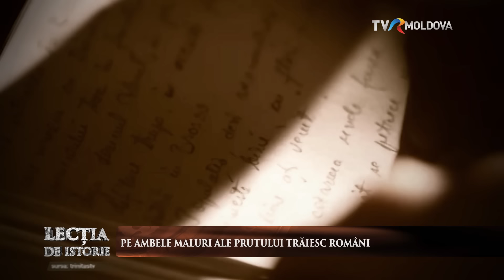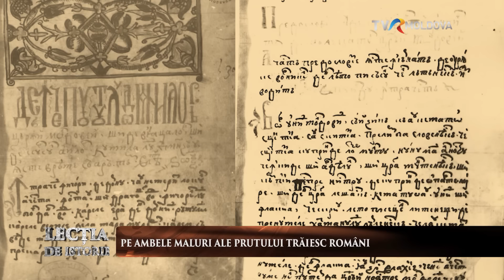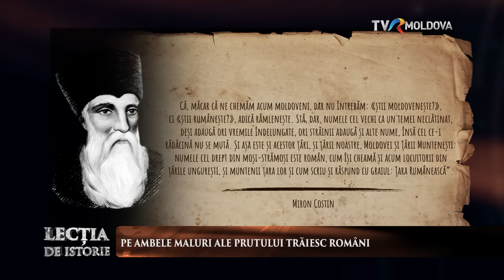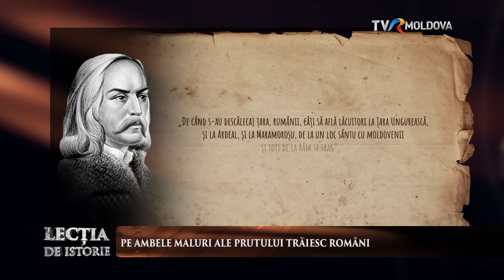Lecția de Istorie: “O scurtă istorie a Moldovei cu dr. în istorie, Mugur Andronic